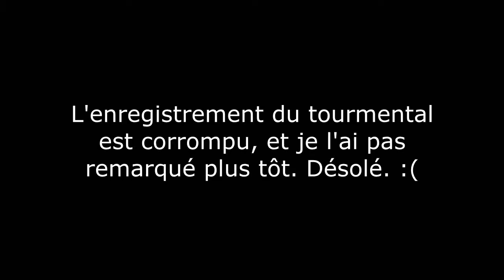Psychonauts - Épisode 7 : Méga-Censure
Je suis désolé de pas m'être rendu compte plus tôt qu'il me manquait une si grosse partie de l'enregistrement, mais on revisitera le tourmental une troisième fois. Je referais le tour une fois qu'on y sera.